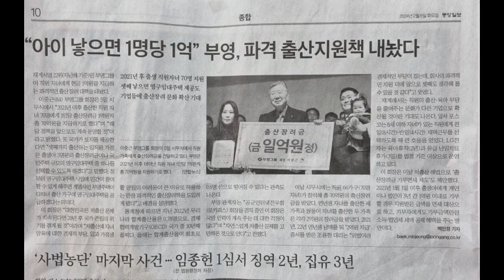출산장려금 1억원 주는 곳이 있다.Childbirth incentive: 100 million won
놀라운 금액 1억원을 받을 수 있다면 나도 출산을?
Childbirth incentive: 100 million won